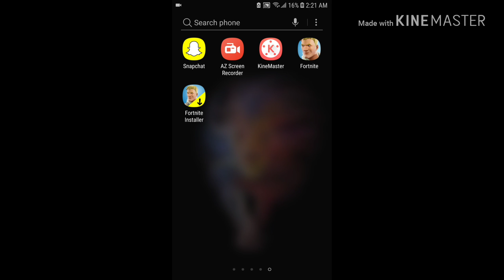Secret battle star week 5 season 5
Fortnite.com/andriod